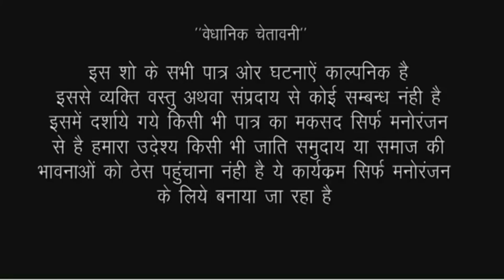खुले में शौच करने गई औरत को राहगीर ने ठोका पुरे गांव मे मचा बवाल//Bhojpuri comedy video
actor Ramlal Chaudhary Ankita Sharma Ram Kumar firingi Baba and tem